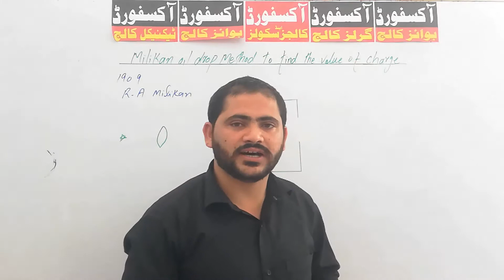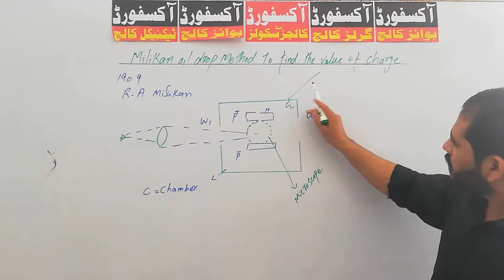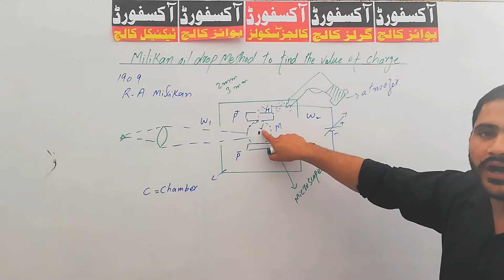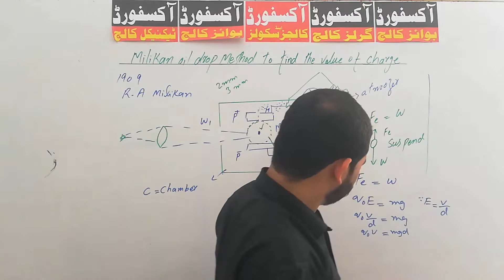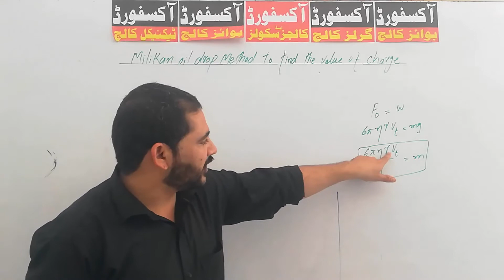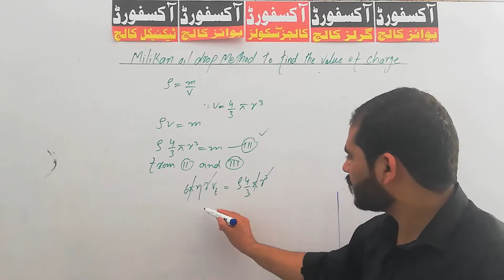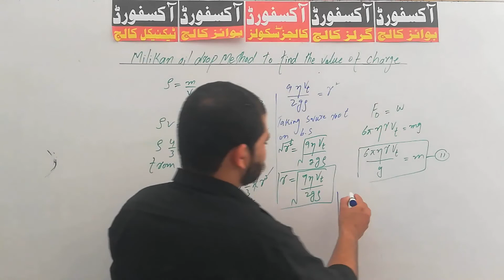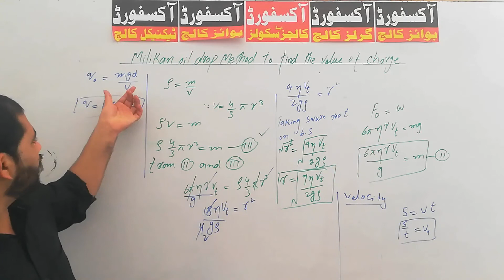|Lec. No. 11 | | F.Sc/ICS Part 2 Physics | | Milikan Method to Find the Value of Charge |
In this video lecture discussion has been made on the topic “Milikan Method to Find the Value of Charge”. This topic is in Chapter 12 of Physics Intermediate Part 2 “Electrostatics”.